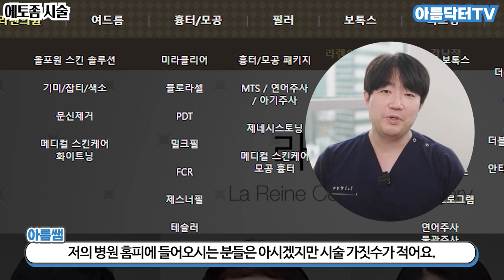그동안 답 없다고 생각했던 잔주름, 기다리던게 왔네요